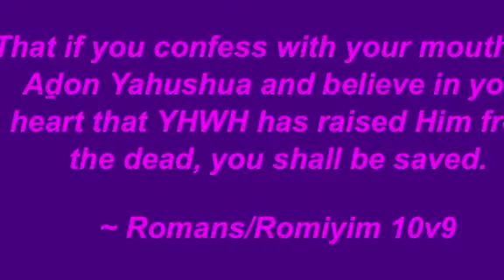IN HIS TIME By Benjamin Tyke Fenwick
I sat down and read my Bible one day. I was reading from the Halleluyah Scriptures version. I felt I best read the TORAH. I started reading and finished a couple days later literally. Yah is so good! Oh how merciful He is. I realized as the Ruah came upon me, everything is under his control. Nothing happens unless Yahuah lets it happen. The Good, the bad and the ugly answer to Him Alone whom Sits On The Throne. Not one leaf falls, not one breath be taken without His love for His Creation. Cain killed Able.
Moses was a law breaker, Noah feared for his life and asked Yah to remember him. Samson defiled himself, King David was committed adultery and had the woman’s husband killed. Rehab was a prostitute who hid Joshua in her house to save him from the enemy. Dismas was  the thief hanging on a cross next to His redeemer whom also hung on a cross and he asked Yahusha, the son of Yah to Remember him. The Apostle Paul of Tarsus was a Pharisee and he murdered those who professed Yahusha the Christ as there Lord and Savior. Peter denied Yahusha 3 times. His mercy endures forever. Yah  is good and greatly to be praised.
I hope you enjoy this song. Be blessed

If you would like the Piano music chord charts and guitar tabs send your request to and I can forward you the music.

Easy song for worship teams.

Bless you

Benjamin